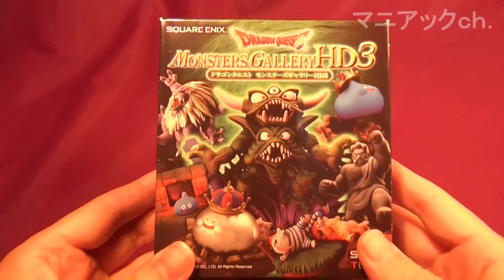スライム-ドラクエ モンスターギャラリーHD3-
ドラゴンクエスト モンスターギャラリーHD3の紹介動画です。
スライムがでました。